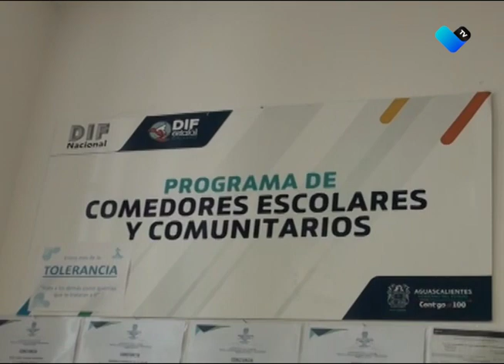No debe faltar el agua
Diputados de Aguascalientes realizaron modificaciones en materia hídrica, para garantizar el suministro del vital líquido a hospitales, asilos, albergues y centros de salud.